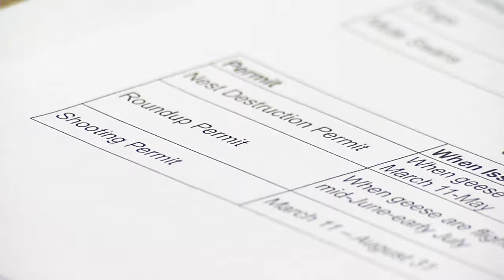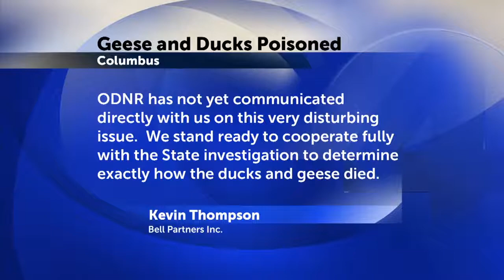Pets Could Have Been Risked In Duck, Geese Poisoning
State officials say pets and children could have been at risk with the poisoning of geese and ducks at a north Columbus apartment complex.